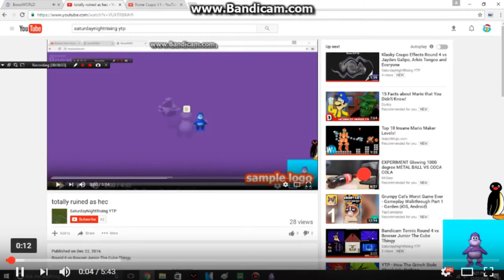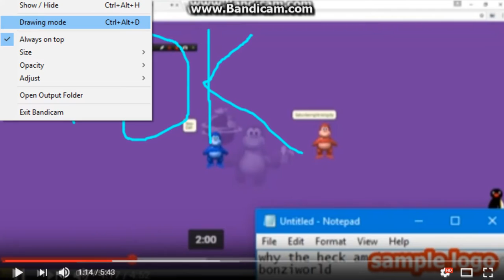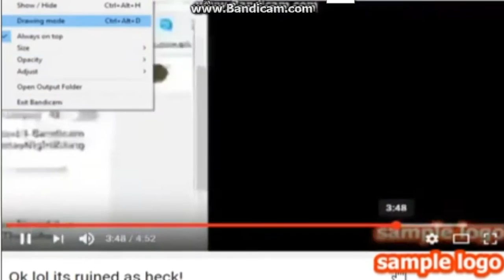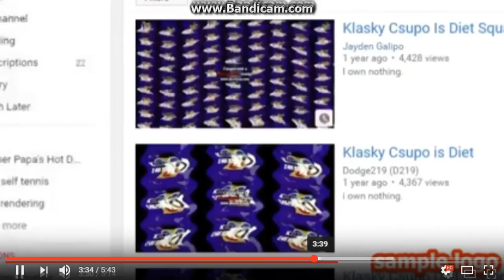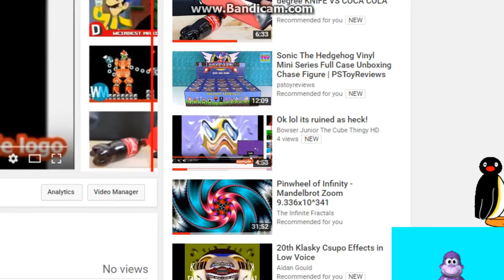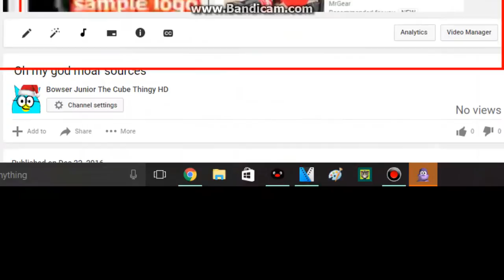Heres Round 8 Vs Myself!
Round 8 Vs SaturdayNightRising YTP